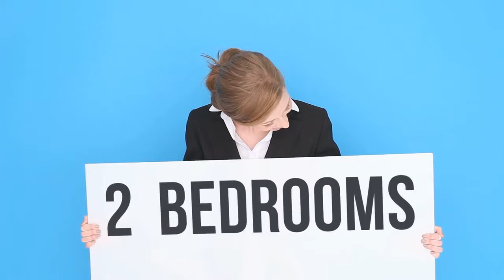Apartment for sale in London, Kidderpore Ave, £904,000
2 Bedrooms

London, Kidderpore Ave, United Kingdom
2 bedroom flat for sale